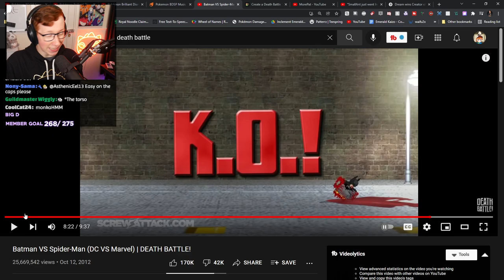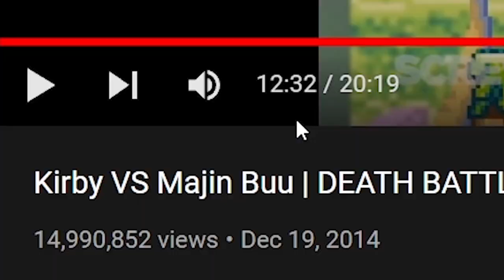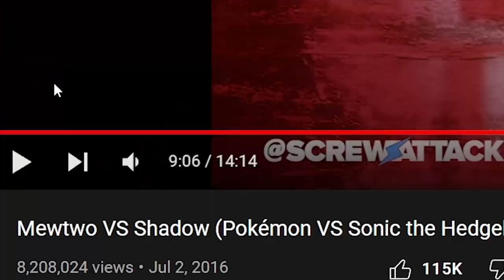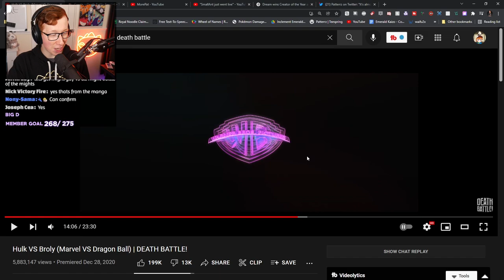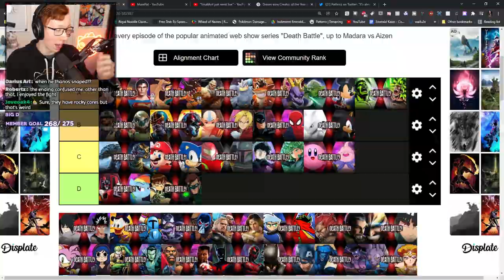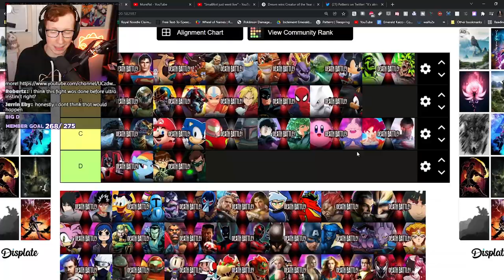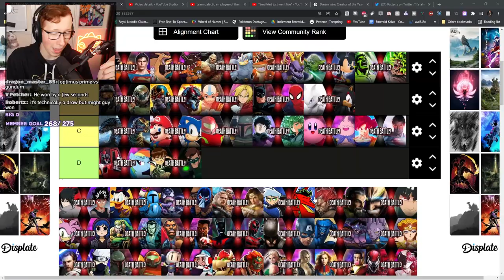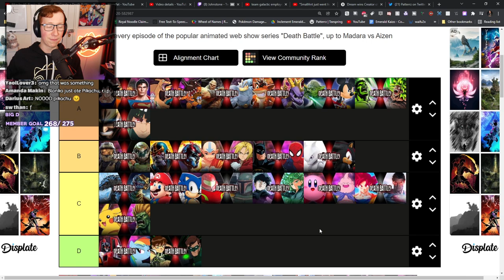I watched the Best (and worst) DEATH BATTLES